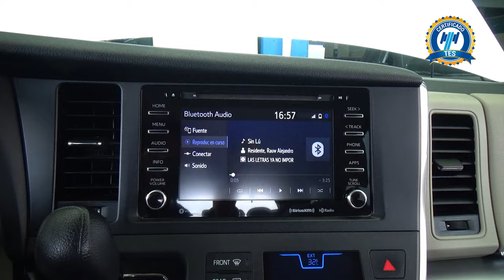Toyota / Sienna / 2018 - 28126